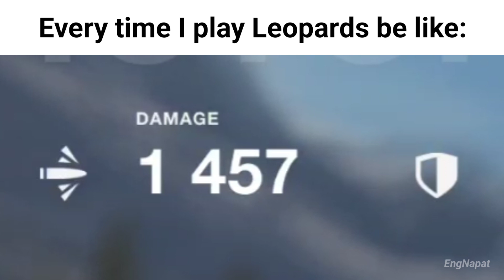Funny Moments of Leopards [Wotbiltz]